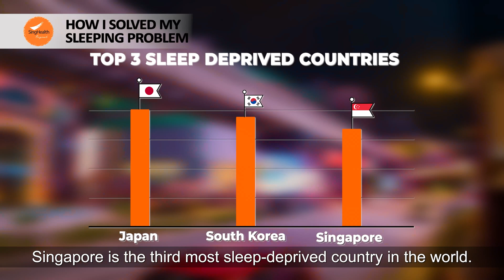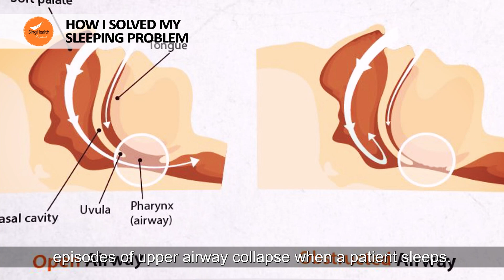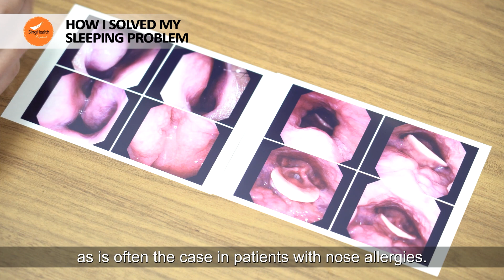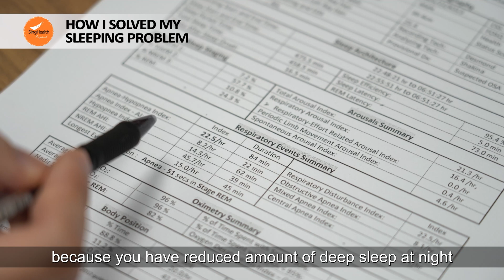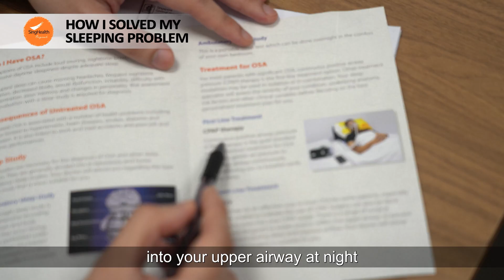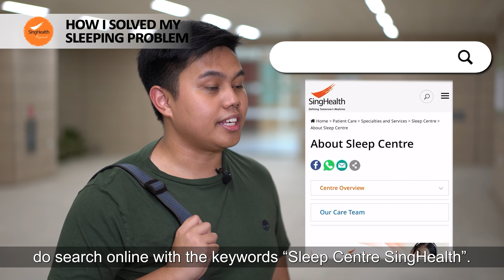Sleep Apnoea Symptoms - How I Solved my Sleeping and Snoring Problem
You might have problems sleeping at night and wondering what to do if you cannot sleep. Danial has been struggling with his quality of sleep and has been having problems focusing or paying attention. He's here at SingHealth DUKE-NUS' Sleep Centre to find out the root of his problems.

In this video, we'll find out what is causing Danial sleepless nights. According to statistics, Singapore is the third most sleep deprived country in the world, and about 30% of Singaporeans have at least moderate to severe Obstructive Sleep Apnea which is a big problem!

We'll get to know the symptoms of Sleep Apnea, how and why Sleep Apnea happens and the different ways to treat Sleep Apnea.

What is Sleep Apnea? Can it be treated? There are many ways in which Sleep Apnea can be treated. We discover the use of the CPAP Machine. As Danial goes through the whole process, including a nasal endscopy and a Sleep Study to see if he actually has Sleep Apnea.

Sleep Apnea can be a serious sleep disorder in which breathing repeatedly stops and starts. If you are facing any symptoms of Sleep Apnea, please consult your doctor as soon as possible.

Chapters:
00:00 Introduction
00:57 About Sleep Centre
01:26 Danial meets Dr Shaun
01:35 Why are Singaporeans sleeping so little?
02:21 What is Obstructive Sleep Apnea?
02:59 Danial does a Nasal Endoscopy
03:42 What is causing Danial's sleepless nights?
04:16 What is a Sleep Study?
04:42 Street Interviews
05:58 Danial does a Sleep Study at the Sleep Lab
06:36 Results of the Sleep Study
07:13 Ways to treat Sleep Apnea
08:12 Tips to improve Sleep
08:46 Can you repay sleep debt?
09:33 Outro

2. Tips for good sleep
3.